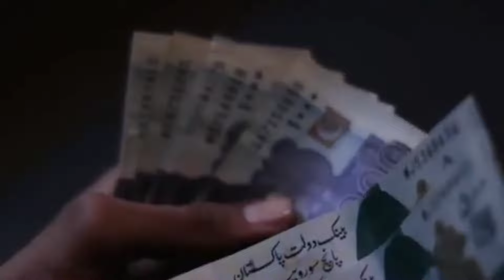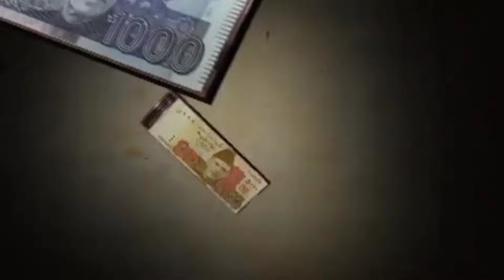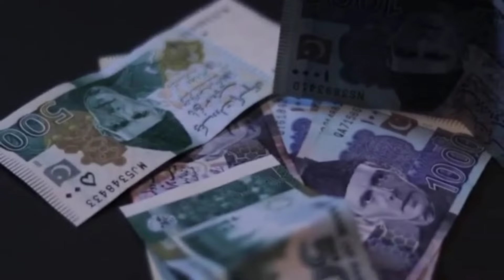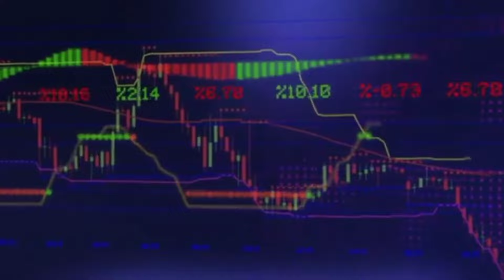Dollar Rate Till June 2024 In Pakistan I PakistanandWorldTv